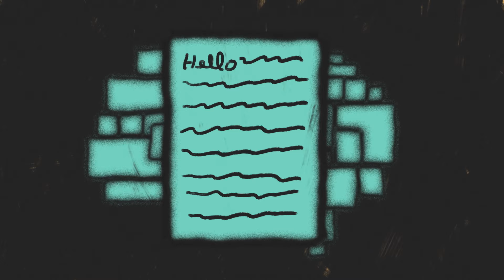What Happens To Your Brain When You Learn a New Language | Understanding with Unbabel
Learning a second language is a time-intensive, complex task. But regardless of age, or the language you choose, the pay off can be huge.

In this episode, we pick the collective brain, with a crash course in the neuroscience of learning another language.

Every day it seems like machines learn more and more and the content we consume says less and less. That’s why we’re building Understanding with Unbabel — a deeply human take on language, artificial intelligence, and the way they’re transforming customer experience.

About Unbabel
At Unbabel, we believe language shouldn’t stand in the way of relationships. By combining human expertise and artificial intelligence, we give businesses and their customers the ability to understand each other, make smarter choices, and have richer experiences.